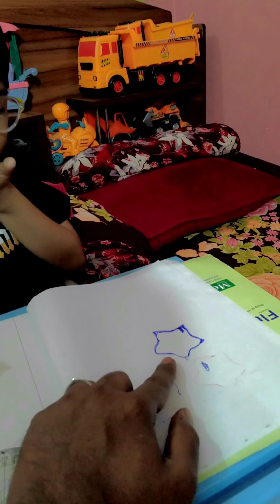অভির মতে পুচু সোনা নাকি আমাদের আঙ্কেল-আন্টি বলে ডাকবে।😃